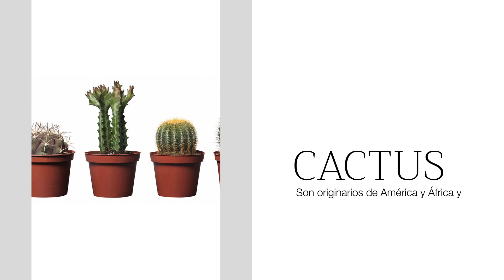Plantas de interior que sobrevivirán | AD Exprés | AD España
Nos gustan tanto las plantas que se nos rompe el corazón cada vez que una se nos muere (y nos sentimos culpables). Estas bellezas son perfectas para interior y hay que tener muy mala mano para que no sobrevivan. Dales un sí.

Plantas de interior que sobrevivirán | AD España